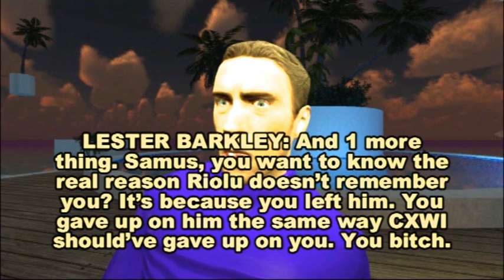A huge breakdown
This has been building up for days following Phthalo, Lester is not happy after what happened, & it looking to let his frustrations be known